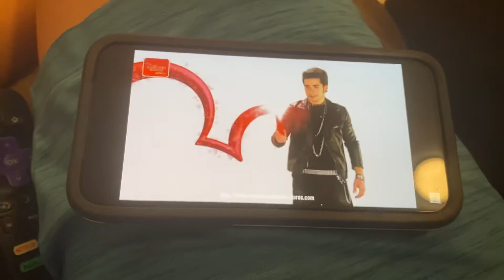You’re watching Disney Channel Ramon San Ramon